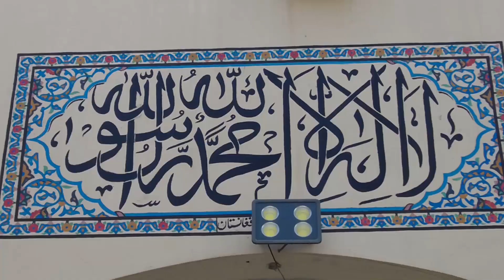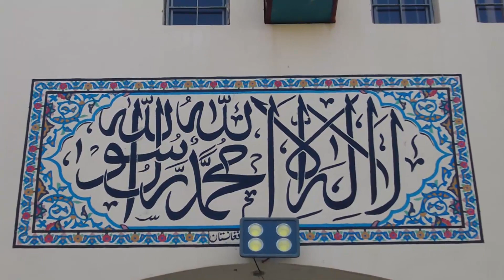گزارش ویژه سردار نظری با تیم ورزشی مهاجران کشور ایران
Sardar Nazari Comedian
کمره مخفی سردار نظری
سردار نظری کمیدی ها
کمیدی های سردار نظری